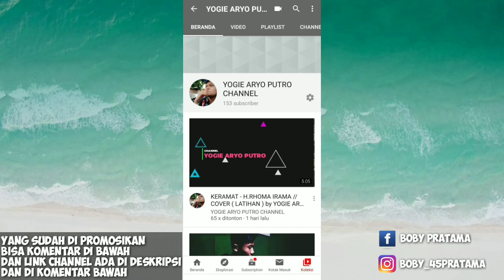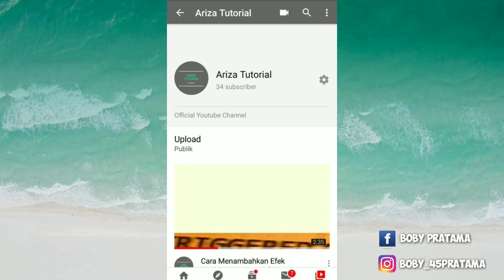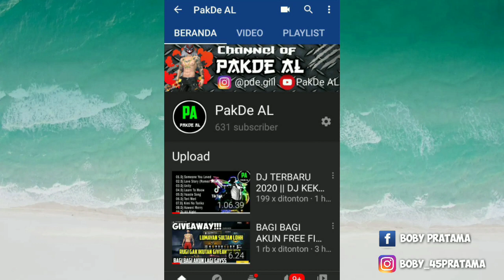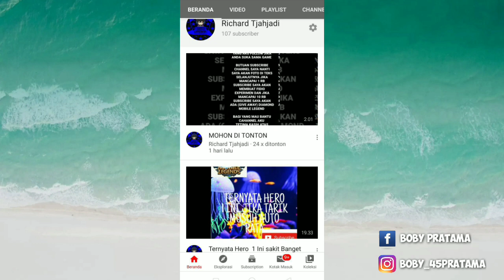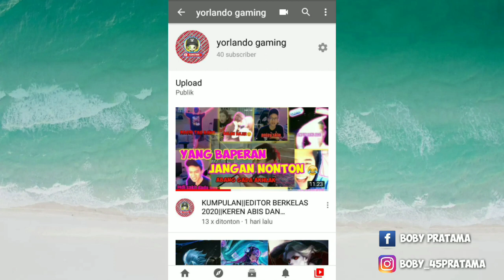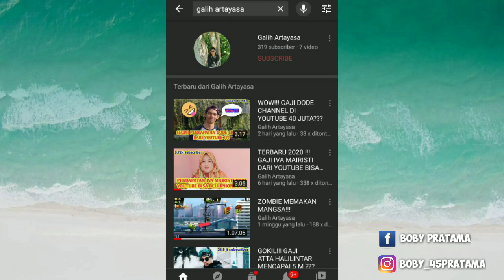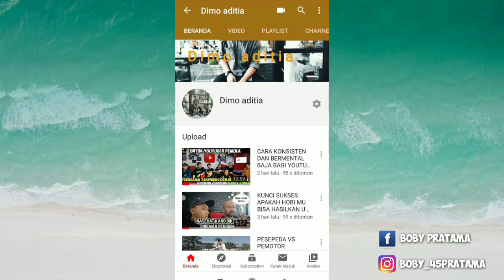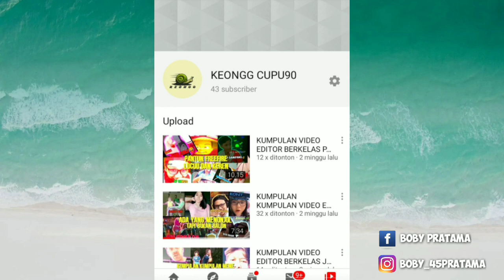Promosi channel part 9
Video promosi part 9

support gear:
rekaman : Vivo Y91C
Edit thumbnail : Pixellab
Edit video : Kimemaster pro
Mic : Boya BY-M1
Lighting : DIY + Tube Neon
Tripod :Weifeng 3120